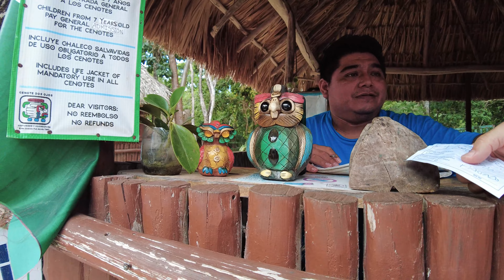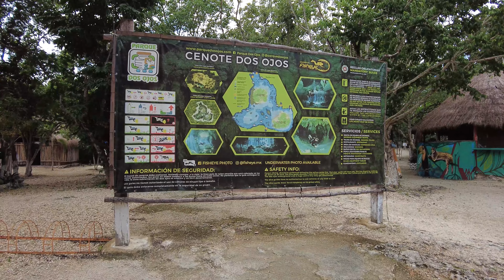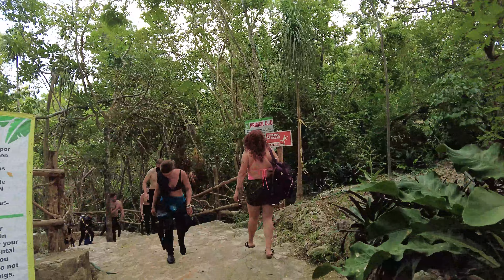Cenote Dos Ojos, Tulum Walking Tour 4K 2023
Dos Ojos is part of a flooded cave system located north of Tulum, on the Caribbean coast of the Yucatán Peninsula, in the state of Quintana Roo, Mexico. The exploration of Dos Ojos began in 1987 and still continues.